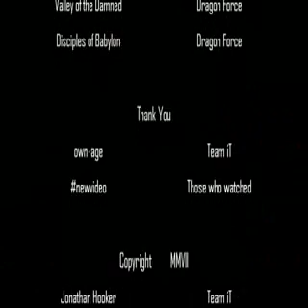Quake 3 Trickjumping - Infinite Trajectory: Teamjumping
Team tricking movie featuring Team Infinite Trajectory. Much of this movie's content is quite old (most demos are from 2004); the project was passed between a couple editors before landing here. Some team tricking aspects were pioneered here, such as linear vector rocket propulsion. Long time it's been, eh? Team iT has been dead for about a year now, but the project needed completion!